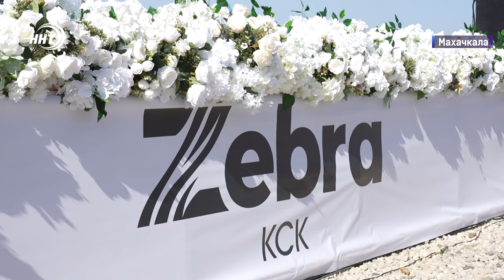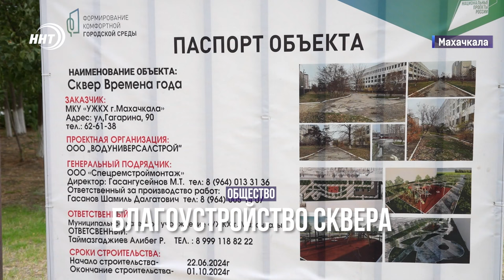Новости Дагестана за 16.09.2024 год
В Дербенте в лифте погибли женщина и ее дочь. Они задохнулись угарным газом, оказавшись запертыми в кабине.
День единства народов Дагестана торжественно отметили во дворце спорте имени Али Алиева. Вечер собрал первых лиц республики и представителей духовенства.
20 тысяч человек посетили вечер Корана, который прошел в Кизляре. Мероприятие было приурочено к Мавлиду ан-Наби и 65-летию муфтия республики. Среди гостей потомок Пророка Мухаммада (мир ему).
Трое дагестанских самбистов завоевали золото на международном турнире серии Гран-при в Краснодаре. Победители получили по 300 тысяч рублей.